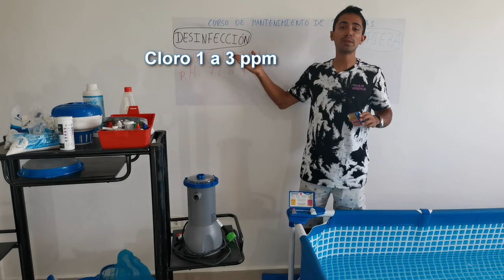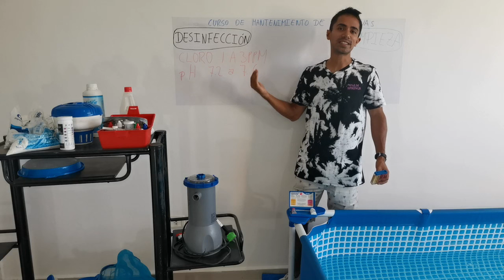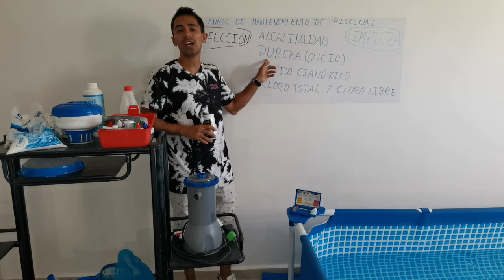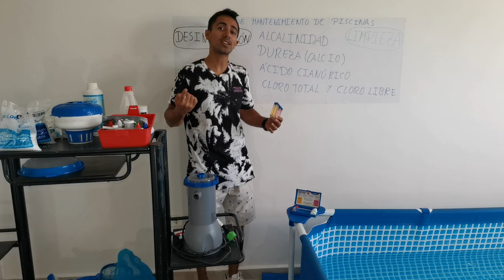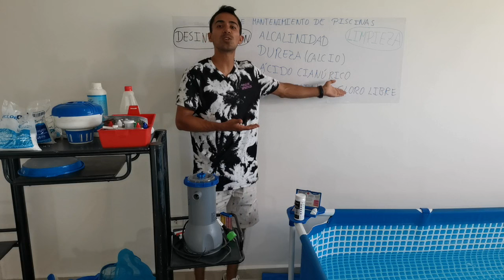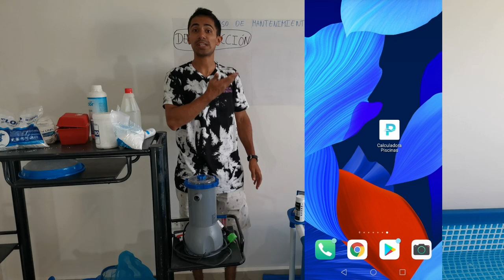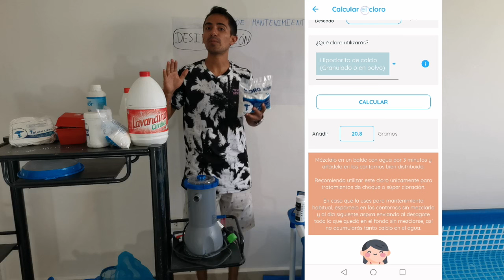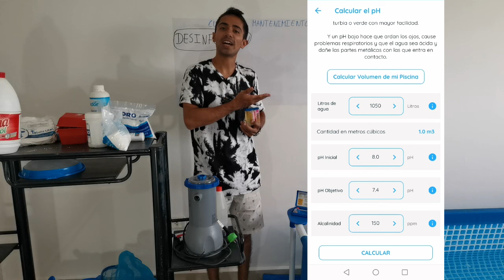Curso Completo de Mantenimiento Piscinas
Aprende a mantener tu alberca con un solo video.